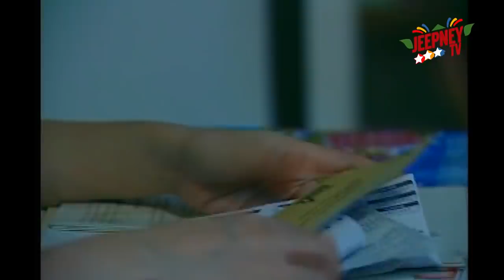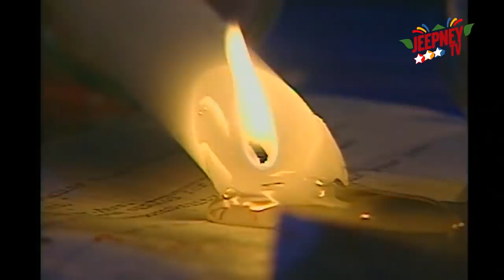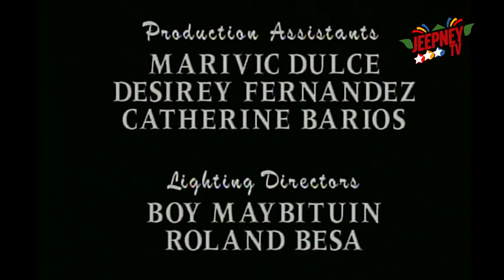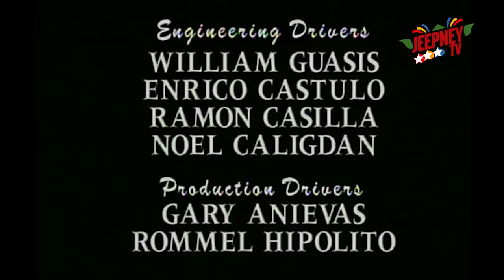Wansapanataym: Kapirasong Langit (Rita Avila & Shaina Magdayao) | FULL EPISODE 12